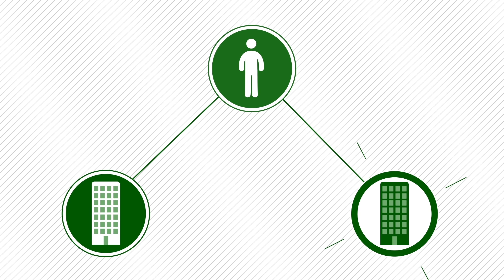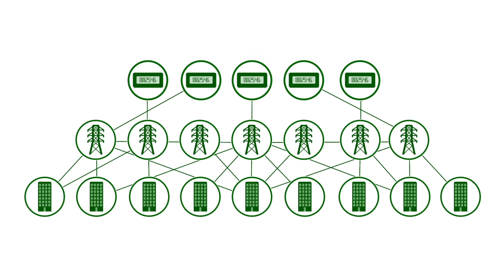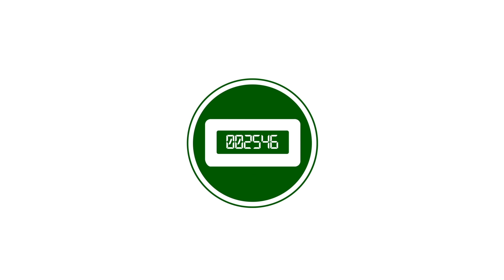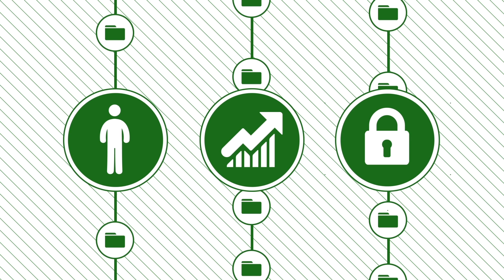Norges datahub for strømmarkedet - ELHUB (Norwegian main)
Elhub -The Norwegian datahub for the electricity market.
Elhub will be the central datahub for metered data and market processes in the Norwegian electricity market. Elhubs main functions are automated meter processing, metered data distribution and processing of market processes such as supplier switching, migration and reporting.

Statnett is the system operator in the Norwegian energy system. This means operating about 11 000km of high-voltage power lines and 150 stations all over Norway. Operations are monitored by one national control centre, and three regional centres. Statnett is also responsible for the connections to Sweden, Finland, Russia, Denmark and the Netherlands.
Statnett is a state enterprise, established under the Act relating to state-owned enterprises and owned by the Norwegian state through the  Ministry of Petroleum and Energy.

Video Production (GOODMOOD INNOVATIONS OY)
Vocal: Marius Strand
Text and content: Elhub AS by Tor B. Heiberg, Jan Magne Strand and Hans Erik Budde